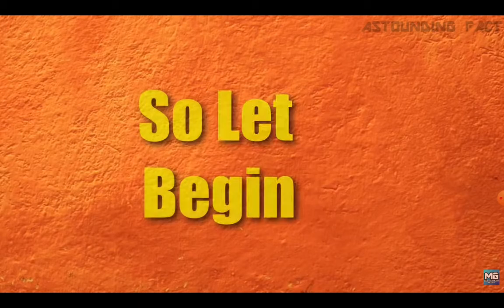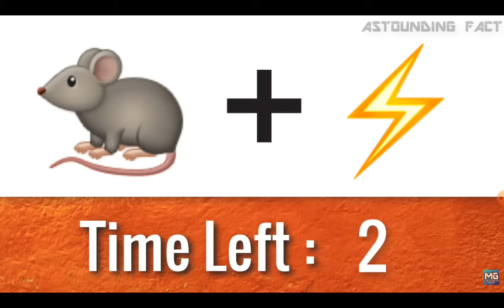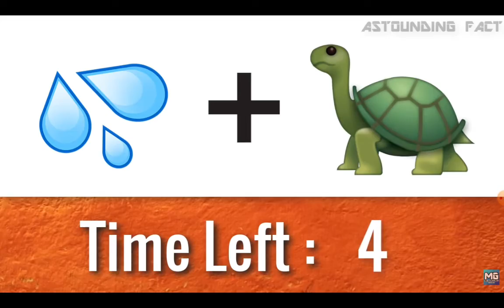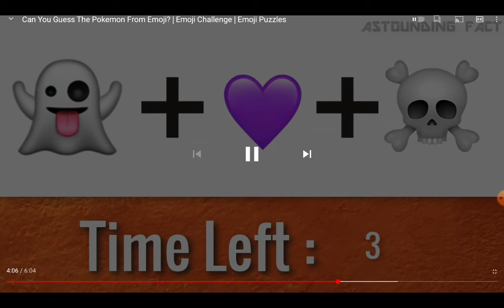quess the pokemon challenge